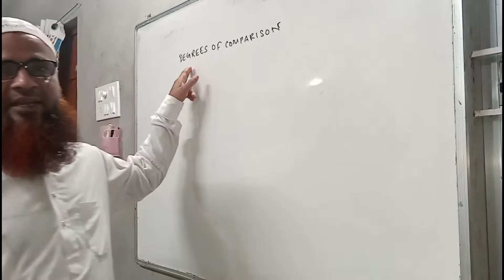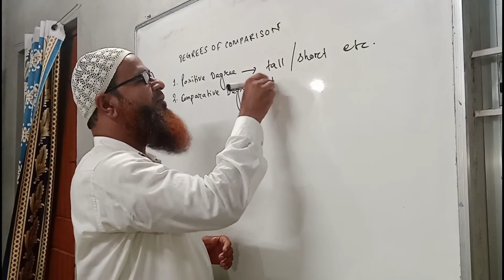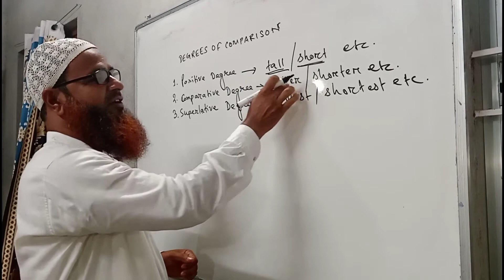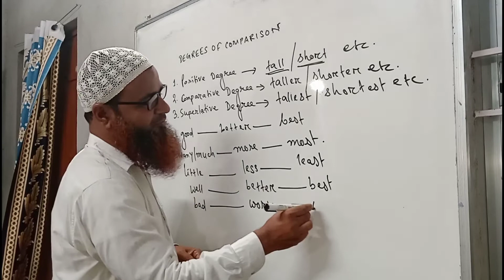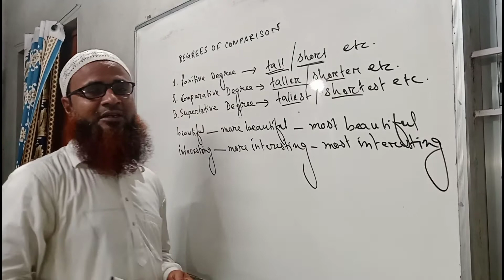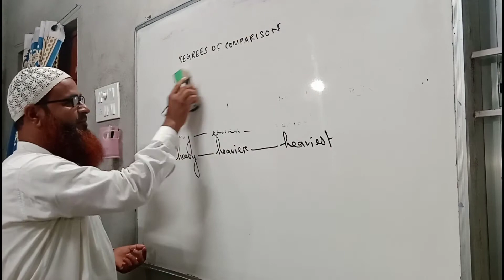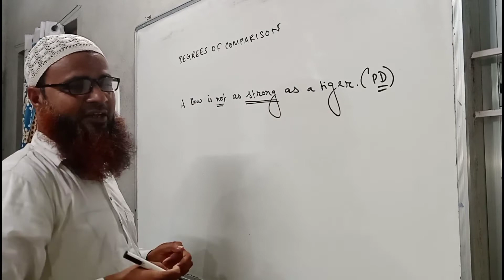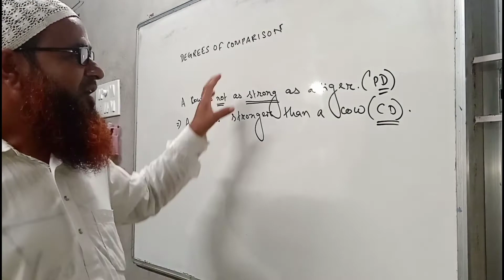English Learning Channel by Md Rafikul Rafikul Islam Episode 43 Degrees of Comparison